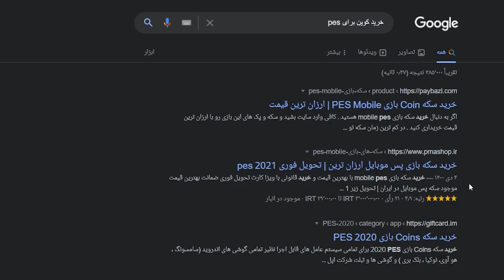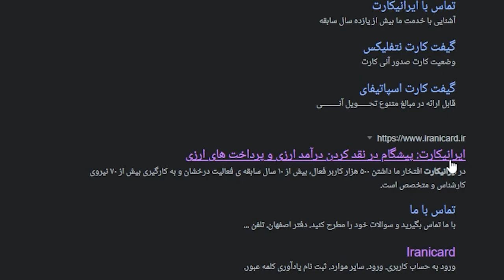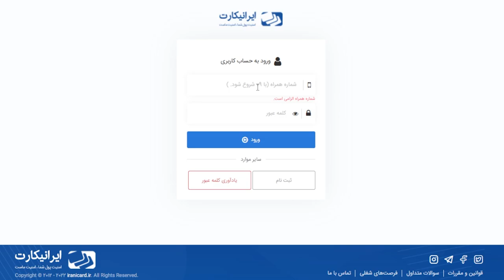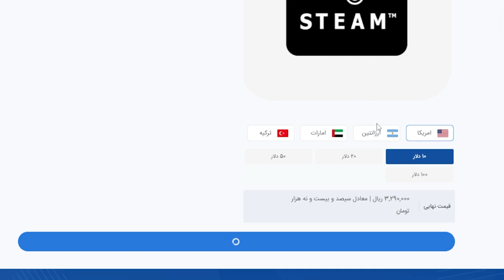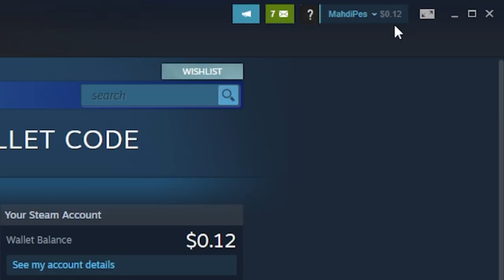اموزش خرید سکه و کوین زیر 3 دقیقه برای eFOOTBALL 2022 💰😍🔥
اموزش خرید کوین زیر 3 دقیقه برای eFOOTBALL 2022 💰😍🎯
pes 2022 . efootballئی فوتبال . پی اس 2022 . کوین, جی پی ,اموزش خرید کوین زیر 3 دقیقه برای eFOOTBALL 2022

Attention❗ :
This video is a legal way to buy a gift card on the Steam platform